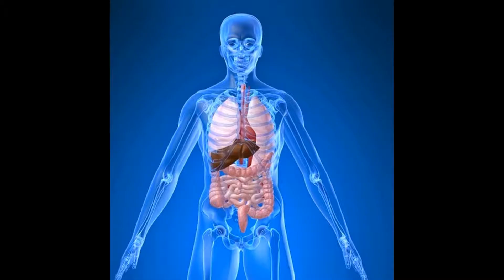Why You Should Drink Lemon Water In The Morning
This video explains about Why You Should Drink Lemon Water In The Morning. Hopefully useful for you. Have a good time watching.